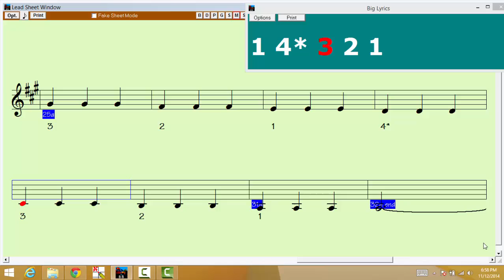A Major 2 Octave 3 Quarter Notes Violin